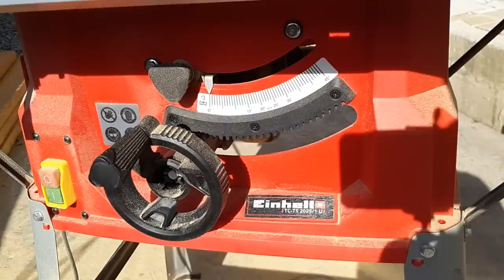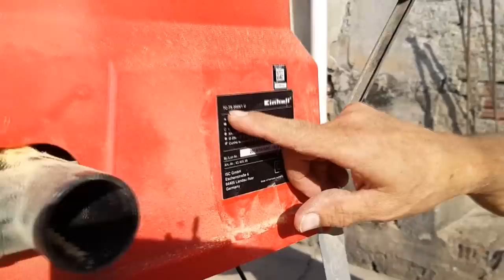UMA SERRARIA PORTÁTIL CONFIRA